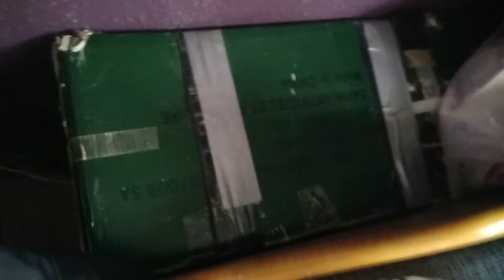Vlog | Inauguramos de la navidad en casa.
¡Hola!
Hoy os traigo un vlog de nuestro día, siempre inauguramos la navidad en casa en el puente del día 6 de Diciembre, así que no podía faltar un año más.

Si quereis saber donde encontrarme os dejo por aquí varios links, saludos!